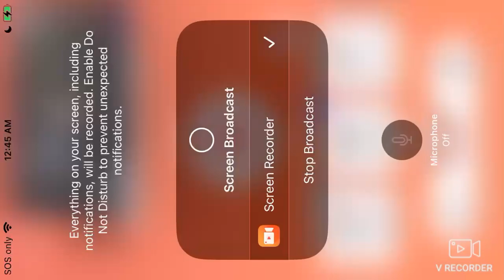Cornell Red Tailed Hawks 04/26/23 12:30